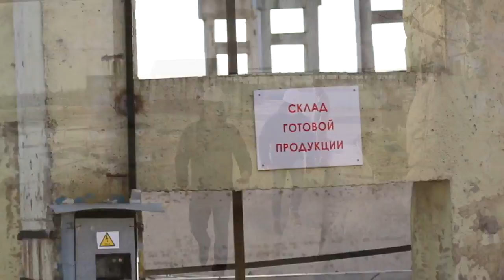Новости SkyWay трудовая пятница сотрудников ЗАО Струнные технологии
Новые стороны процесса строительства ЭкоТехноПарка. Авторский надзор. Высокий профессионализм и внимание к каждой детали. Обязательно досмотрите выпуск до конца, чтобы увидеть ещё кое-что по-настоящему необычное.